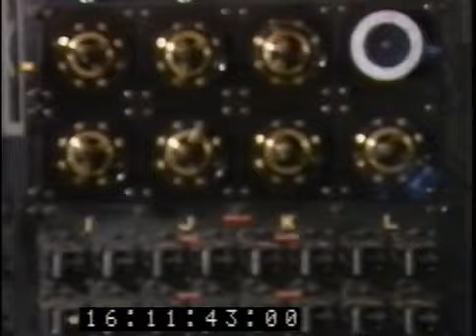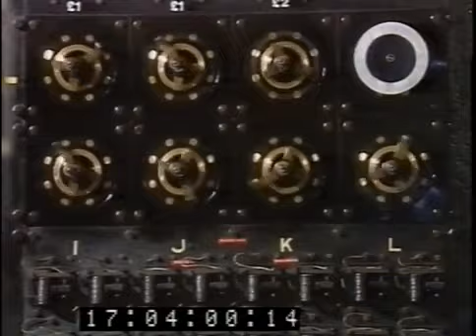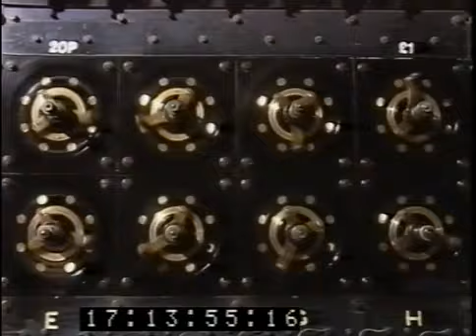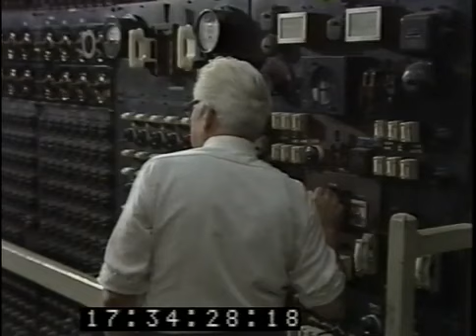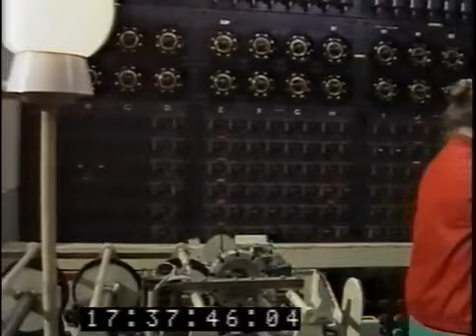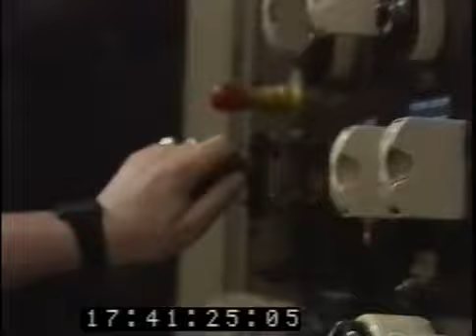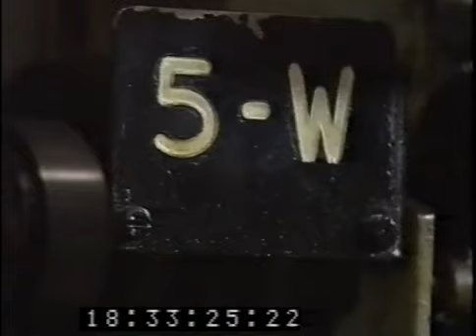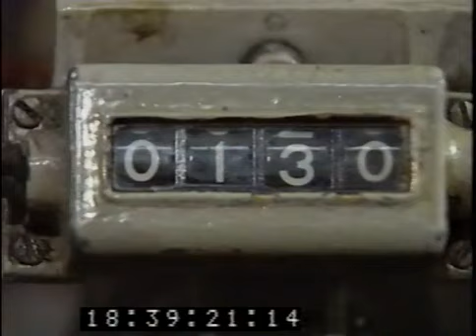Harringay Stadium Totalisator - Film Rushes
The Totalisator was an electro-mechanical system for continously calculating odds according to the parimutuel betting system - typically known as The Tote in the UK.   These clips are the raw material gatthered just prior to the system being removed from Harringay (London, UK) race track.